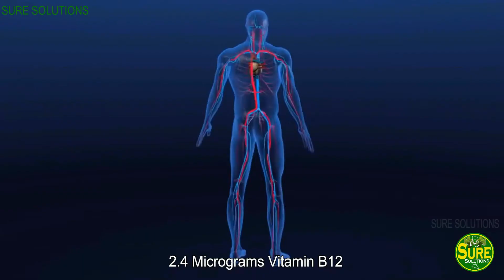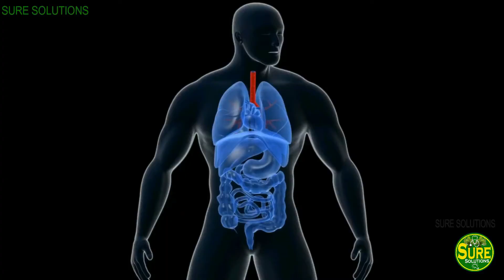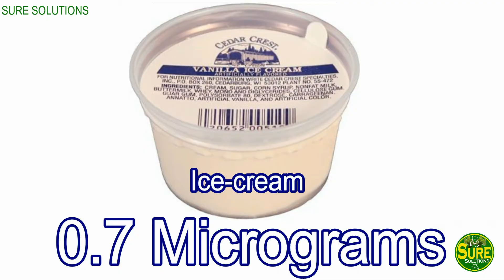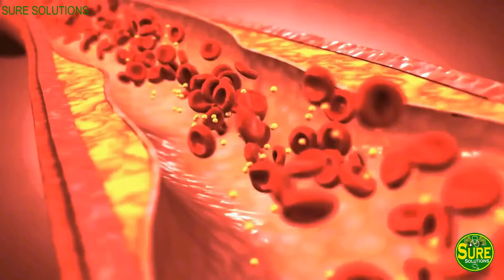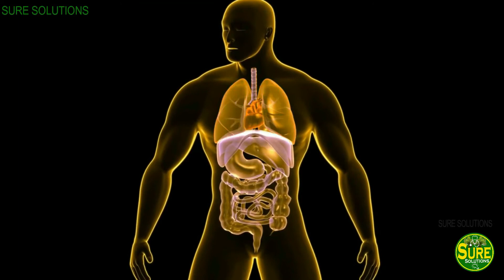विटामिन बी 12 शाकाहारियों के लिए | Vitamin B12 Foods | How to Increase Vitamin B12 for Vegetarians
विटामिन बी 12 शाकाहारियों के लिए विटामिन बी12 के शाकाहारी स्रोत Vitamin B12 Foods Vitamin B 12 for Vegetarians kisme hota hai Shakahari Vitamin B12 सबसे ज्यादा विटामिन बी 12 वाले शाकाहारी खाद्य पदार्थ विटामिन बी 12 के शाकाहारी स्रोत, विटामिन बी 12 शाकाहारी लोगों के लिए और शाकाहारियों में विटामिन बी 12 की कमी के कारण और इलाज के लिए देखिये शाकाहारी विटामिन बी 12 किसमे पाया जाता है और ज्यादा किसमे होता है.

Video topic – Causes of Deficiency Vitamin B12 for Vegetarian and Vitamin B12 for Vegetarian How to Increase Vitamin B12 for Vegetarians vitamin b12 foods list in hindi Sabse jyada vitamin b 12 kisme hota hai hindi me vitamin b 12 ke srot Vegetarian Vitamin B12 sources vitamin b12 food for Vegetarians How To Cure Vitamin B12 Deficiency in hindi Best Indian vegetarian foods for Vitamin B12 Deficiency in vegetarians Vitamin B12 source for Vegetarians Shakahari vitamin b12 in Hindi vitamin b12 kisme jyada paya jata hai aur vitamin b12 ki kami aur kami ke karan, vitamin b12 sources in hindi. vitamin b12 foods in hindi, b12 vitamin foods, Indian foods  b12 kisme paya jata hai, vit b12 foods, vitamin b12 vegetarian foods, b12 foods vegetarian, b12 vitamin foods vegetarian, vitamin b12 sabse jyada kisme paya jata hai, Indian b 12 foods for vegetarians b 12.

Sure solutions for Hindi video – watch our other videos for Vitamin B12 kisme paya jata hai Vitamin B12 hindi me vitamin b12 ke srot and high sources of Vitamin B12 for indian vegetarians, vitamin b12 ki kami ke lakshan aur vitamin b12 ki kami ke karan aur rog.